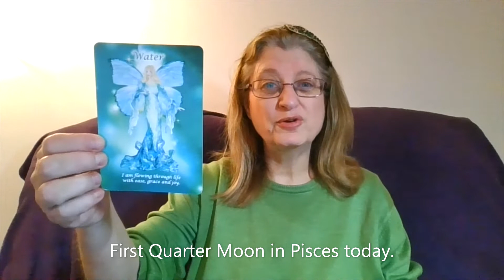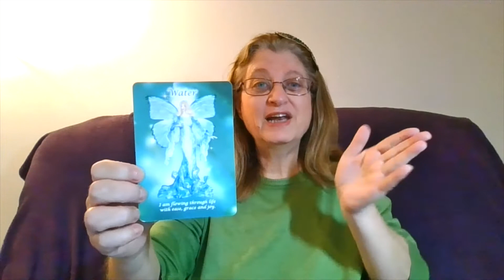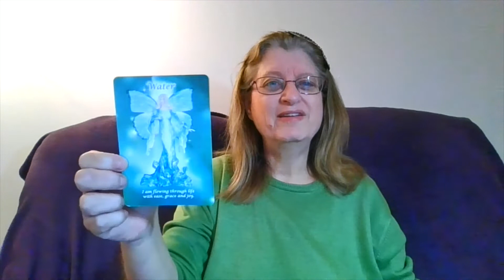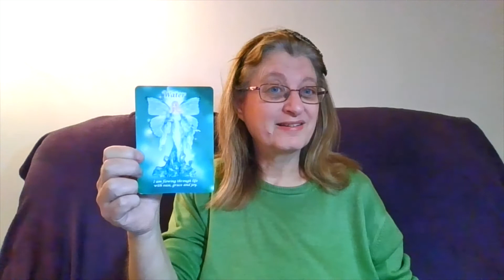Card For The Day: 30 November 2022, First Quarter Moon in Pisces, Tarot & Oracle Card Daily Reading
Card for the day for Wednesday, 30 November 2022.  Today is the first quarter moon in Pisces
Elemental Fairies Affirmation Cards by Julie-Sian
Card = Water - I am flowing through life with ease, grace and joy.

Book your place today  - it just might change your life forever !